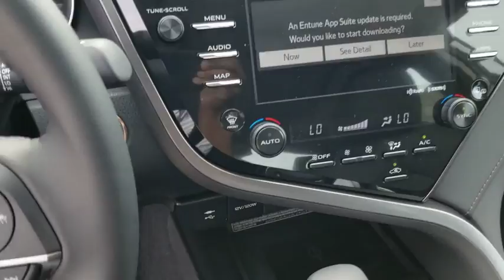2019 Toyota Camry Schaumburg, Arlington Heights, Buffalo Grove, Elgin, Northbrook, IL 54466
WIND CHILL PEAR New 2019 Toyota Camry available in Arlington Heights, Illinois at Arlington Toyota. Servicing the Schaumburg, Buffalo Grove, Elgin, Northbrook, IL area.

Arlington Toyota
2095 N Rand Rd

$1,000 Customer Cash OR 0.9% APR for 60 Months! 0.9% Annual Percentage Rates (APR) for 36 months, 0.9% APR for 48 months, 0.9% APR for 60, 2.9% APR for 72 months available to eligible customers who finance a new, unused, or unlicensed 2019 Camry from Toyota Motor Sales, USA, Inc. (TMS) and Toyota Financial Services (TFS). Offer valid 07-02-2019 through 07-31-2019. Specific vehicles are subject to availability. You must take retail delivery from dealer stock. Special APR may not be combined with any other Customer Cash Rebates, Bonus Cash Rebates, or Lease Offers. Finance programs available on credit approval. Not all buyers will qualify for financing from Toyota Financial Services through participating dealers. Monthly payment for every $1,000 financed is 0.9% - 36 months = $28.16; 0.9% - 48 months = $21.22; 0.9% - 60 months = $17.05; 2.9% - 72 months = $15.15. Bonus cash from Toyota Financial Services on TFS lease contracts only. Must be applied to the transaction. No cash payment will be made to consumer. Offer valid in Illinois, Indiana, Minnesota, and Wisconsin. See your Toyota dealer for actual pricing, annual percentage rate (APR), monthly payment, and other terms and special offers. Pricing and terms of any finance or lease transaction will be agreed upon by you and your dealer. Special offers are subject to change or termination at any time. Offer ends 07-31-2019.